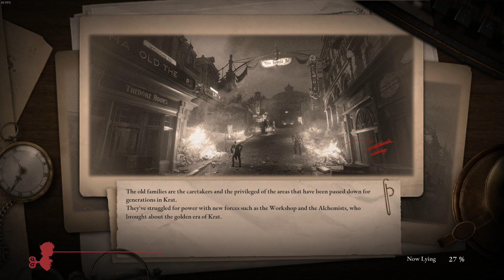Lies of P - Let's Play Episode 13: Black Rabbit Brotherhood Part 02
Hey gamers and welcome to my Lies of P Let's Play! Today, we're diving in for a chill playthrough. No flashy intros or wild promises—just me, a controller, and whatever this game throws our way.

Get ready for some laid-back gaming vibes, a few laughs, and probably a couple of "oh, whoops" moments. I'm not a pro, just here to have a good time, so if you're into casual gameplay, you're in the right place.

Grab your snacks, kick back, and let's see what this game's all about. Spoiler alert: My gaming skills are more 'casual stroll' than 'speed run,' but that's half the fun, right?

Whether you're here for the gameplay or just some lowkey entertainment, hit play and let's roll with it. It's all about having a good time and enjoying the ride.